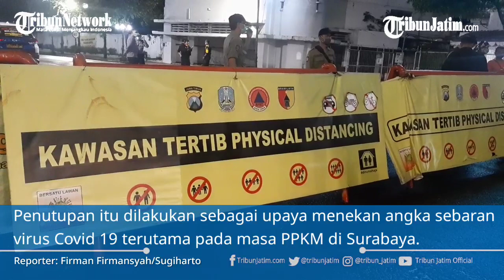Jalan Tunjungan dan Darmo Surabaya Ditutup, Jaga Mobilitas Warga di Masa PPKM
TRIBUN JATIM, SURABAYA - Petugas gabungan tiga pilar kota Surabaya menutup ruas jalan Tunjungan dan Jalan Darmo Surabaya tepat pukul 20.00 WIB, Jumat (22/1/2021).

Penutupan itu dilakukan sebagai upaya menekan angka sebaran virus Covid 19 terutama pada masa PPKM di Surabaya.

Wakasatlantas Polrestabes Surabaya, Kompol Ari Galang Saputro mengatakan penutupan tersebut dilakukan kepolisian untuk mengurangi mobilitas masyarakat termasuk kebiasaan olahraga pagi di dua ruas jalan tersebut.

"Dua ruas jalan ini menjadi salah satu atensi kami karena pada hari jumat dan sabtu kerap ada kerumunan dindua ruas jalan tersebut. Misal di Tunjungan ada yang foto-foto. Kalau di Darmo pagi ada yang lari2 atau berolahraga," kata Galang, Jumat (22/1/2021) malam.

Ari menyebut, dipilihnya jam penutupan berdasarkan aturan yang berlaku yakni membatasi aktifitas warga sejak pukul 20.00 WIB malam dan untuk pagi harinya karena banyak digunakan lokasi bersepeda.

"Sesuai aturan pergub dan perwali batasn aktifitas masyarakat sejak pukul 20.00 WIB. Kalau jam 08.00 WIB pagi itu banyak yang olahraga bersepeda," tambahnya.

Polisi menyebut jika saat ini masih ada dua ruas jalan yang dilakukan penutupan sebagai kawasan Physical Distancing.

Namun,tidak menutup kemungkinan akan ada ruas jalan lain yang akan ditutup setelah adanya evaluasi dan riset.

"Nanti akan kami lakukan riset dan evaluasi. Apakah perlu untuk menutup ruas jalan lain. Yang pasti saat ini baru ada dua ruas jalan yang kami tutup secara bersamaan," terangnya.

Sejauh ini, Satlantas Polrestabes Surabaya masih terus mengkaji apakah ada penambahan jadwal penutupan jalan yang sejauh ini masih dilakukan hanya pada dua haru di minggu kedua pelaksanaan PPKM di Surabaya.

"Nanti akan kami kaji lagi. Jika dirasa ada penambahan jadwal akan kami informasikan kembali ke masyarakat," tandasnya.

Reporter: Firman Firmansyah
Edit: Goes